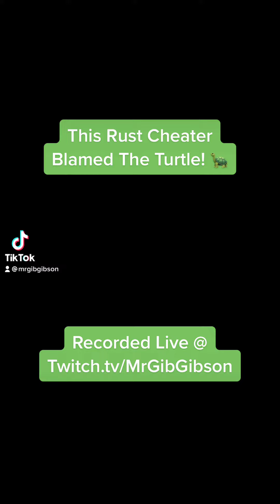This Rust Cheater Blamed The Turtle! 🐢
Recorded Live @ Twitch.tv/MrGibGibson

More @ MrGibGibson.live